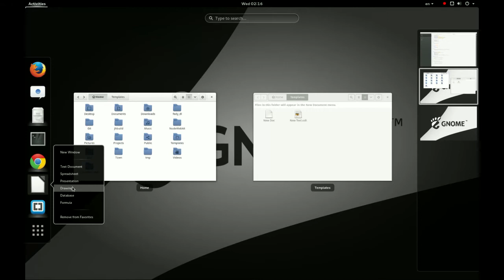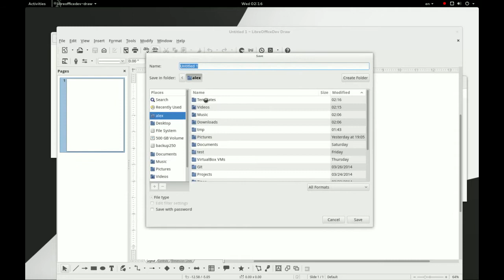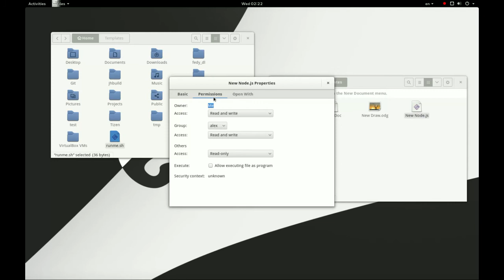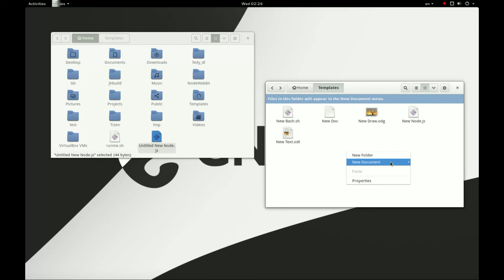How to create templates on Nautilus